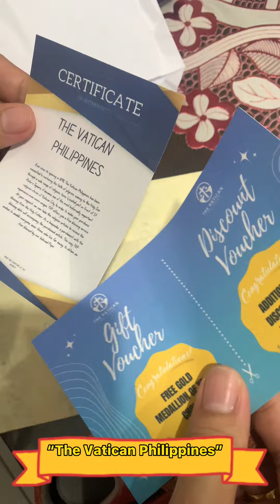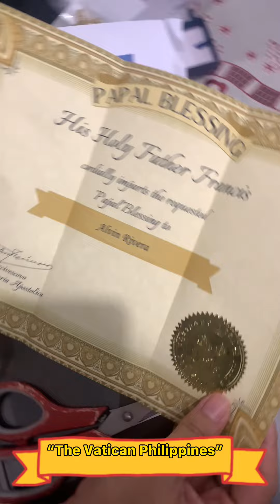The Vatican Philippines 🇵🇭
Today is my 49th birthday May 29,2022. I order this at “The Vatican Philippines” for myself as my birthday gift to me. And i am so happy that my ordered arrived exactly on my birthday. godisgood 💚